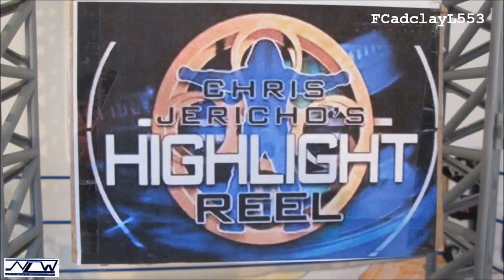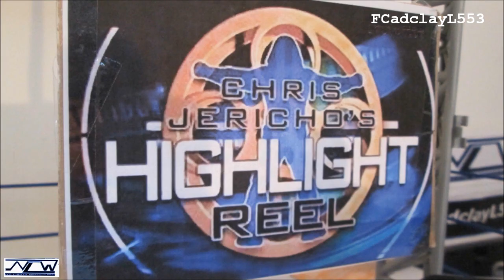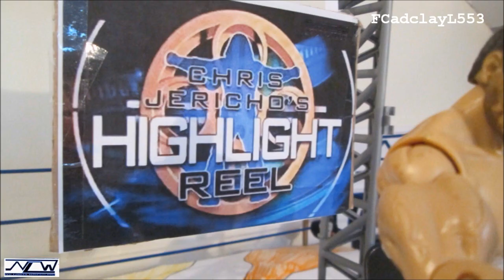No Limits Wrestling: Episode 21 (2/3) (Stop Motion) (HD)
Episode 21 of No Limits Wrestling Stop Motion. A rivalry is renewed when it's CM Punk vs John Cena. Intercontinental Champion Chris Benoit appears on Chris Jericho's Highlight Reel. Keep helping to get these videos noticed cause it will mean a lot. I also listen to all comments so I really appreciate them.